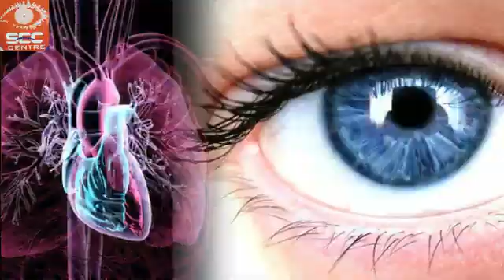Detect heart Diseases with Contact Lens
Contact lens to check blood sugar.

Surya eye care centre (Dr. Rakesh Joshi )
10/150 Geeta Colony
Delhi -110031